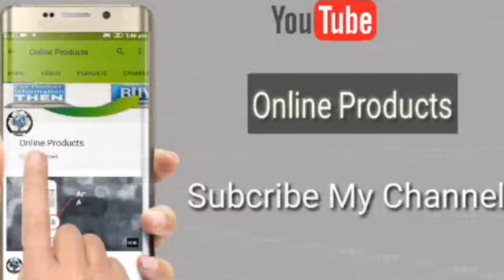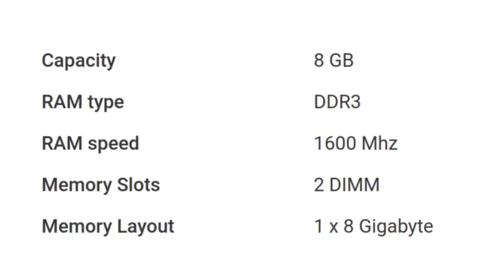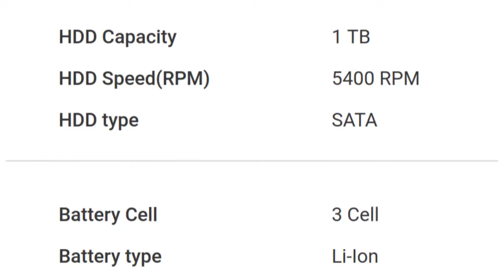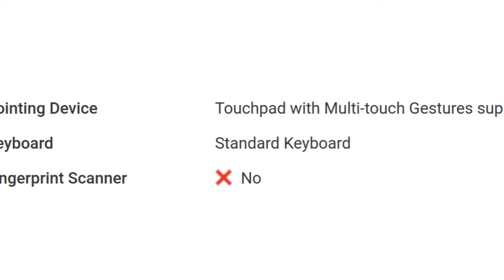Lenovo Ideapad 110 (80TJ00B6IH) Laptop Detail Specification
For Your Help To Buy This Product: